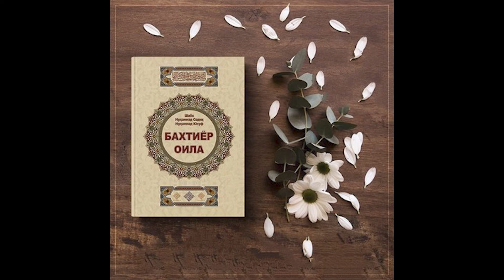91. Idda haqida Baxtiyor oila | ZiK Audio Kitob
91. Idda haqida Baxtiyor oila Shayx Muhammad Sodiq Muhammad Yusuf | ZiK Audio Kitob

[Video] Assalomualeykum! Aziz do'stlar, yurtdoshlar, qadirdonlar bu video Shayx Muhammad Sodiq Muhammad Yusufning  " Baxtiyor oila " kitobining audio shakli. Agarsizga yoqqan bo'lsa albatta LIKE bosishni unitmang, zero ilim ulashishda sizham sababchi bo'ling. Agar sizda qandaydir fikirlar bo'lsa pastda KAMENTDA qoldirsangiz bo'ladi.

===IJTIMOIY TARMOQLARIMIZ===

💪 ZiK Fitness Uyda Audio kitobni Telegramdagi audiokitoblar_uz kanalidan olinib qayta ishlangan